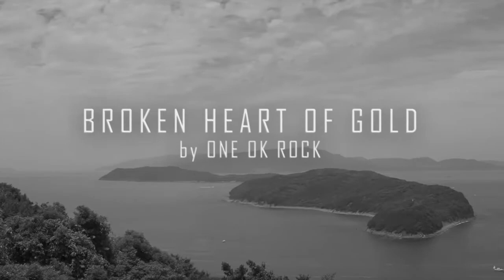Я снялась в клипе для ONE OK ROCK (почти)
Обязательно посетите ее канал, хотя бы просто перейдите по ссылке!
Заранее спасибо )

Также, хочу отметить, что песня принадлежит целиком и полностью ONE OK ROCK. Я всего лишь приняла участие в съемке клипа, который так и остался просто нашим общим произведением.